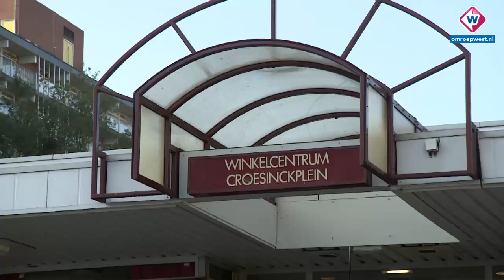Jongeren mogen wijk Palenstein niet meer in na bedreiging Hilbrand Nawijn - OMROEP WEST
Vier jongeren mogen de komende drie maanden de Zoetermeerse wijk Palenstein niet meer in. De gemeente legt de gebiedsverboden op nadat raadslid Hilbrand Nawijn en een cameraploeg deze week werden bedreigd. Het is onrustig in de Zoetermeerse wijk na de dood van een 18-jarige jongen.